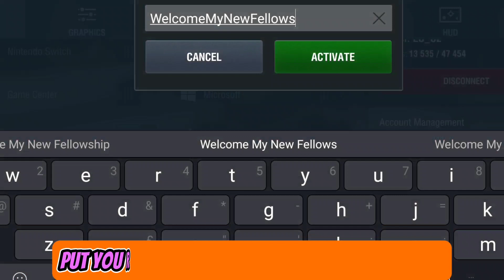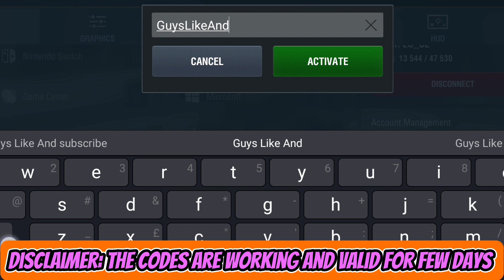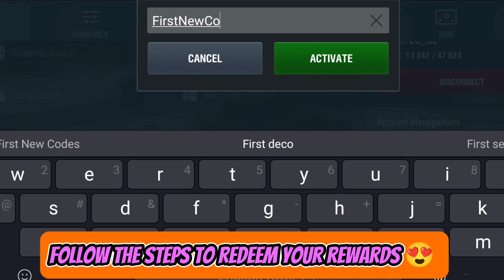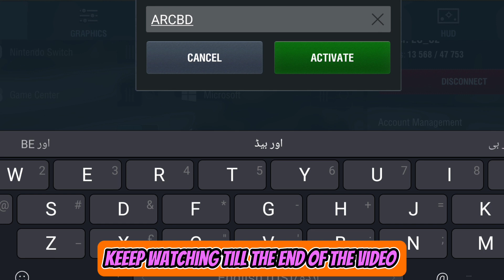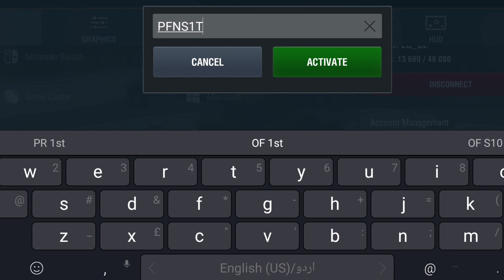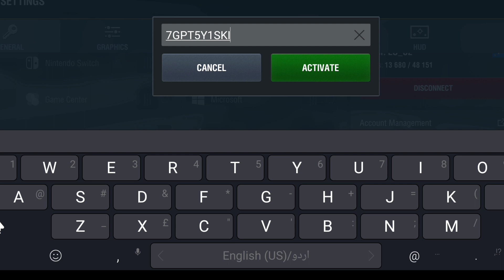NEW 🔥 WORLD OF TANK BLITZ CODES 2023| WORLD OF TANK BLITZ BONUS CODES 2023|WOT BLITZ CODES 2023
NEWEST 🔥 WORLD OF TANK BLITZ CODES 2023| WORLD OF TANK BLITZ BONUS CODES 2023|WOT BLITZ CODES 2023

Meet a truly MMO shooter for your mobile device! Become part of a community of millions of players from across the world, take a vehicle into your first massive tank battle, fight in a 7x7 format, and win! Check out the extraordinary variety of vehicles, maps, modes, and possible strategies in this online tank shooter game!

Hey guys welcome to brand new video of wot new working codes share in this video.

your query.

1:) world of tanks code
 2:) world of tanks
3:) world of tanks codes August 2023
4:) world of tanks blitz
5) world of tanks codes
6:) world of tanks blitz codes 2023 August
7) code world of tanks blitz
8:) world of tanks redeem codes
9:) wot codes August 2023
10:) wot blitz codes
11:) World of Tanks Blitz bonus codes